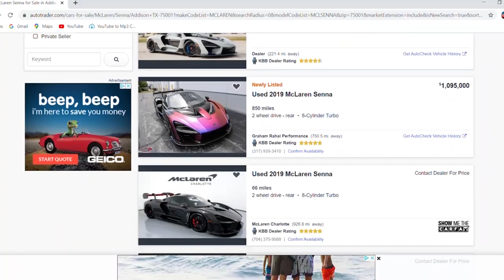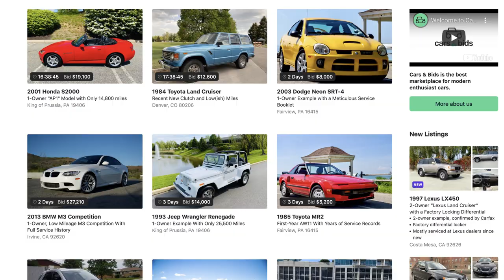DDE SUPRA CRASHED!? Stradman’s COMPUTER REVEALS INSANE HYPERCAR DETAIL!?